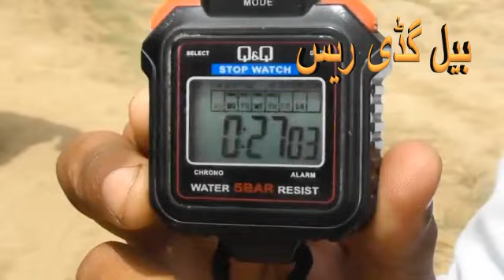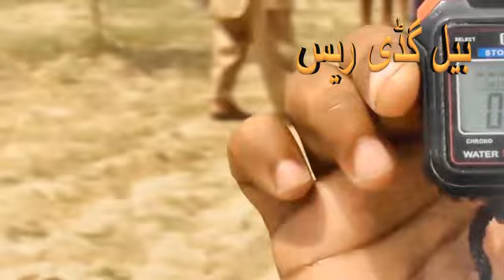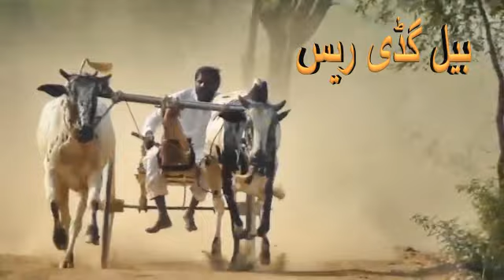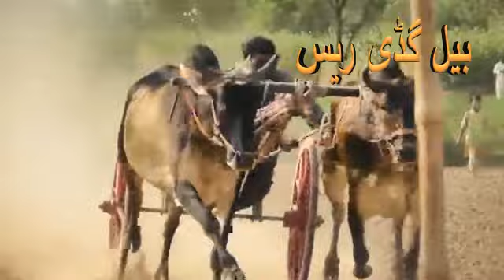دوڈ سڑکی دی میلا سنیاری 173 ذیل گجراں bull race 2018 race wala game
Pakistan Punjab village videoExperience the stunning beauty of Pakistan's most breathtaking village in this video. Join us on a visual journey through the picturesque landscapes, charming architecture, and vibrant culture that make this village a true hidden gem. Prepare to be amazed by the natural wonders and serene atmosphere of this enchanting destination. Don't miss out on exploring the essence of the most beautiful village in Pakistan! village Pakistan Punjab Top and Best Bull race competitions in Pakistan . Different types of bulls compete in

these bull race competitions,
such as deasi breed bulls and other breeds of bulls. This amazing video was awarded as the best video for its cinematography. Amazing video brings you the amazing, Top and Best Bull race competitions in Pakistan . Different types of bulls compete in these bull race competitions,
The competition is organized mainly to encourage farmers to preserve and promote. This is the most amazing video ever as far as Bull race is concerned. This amazing video of bull race surely attracts the people.
Through this amazing video we bring forward beauty and essence of our pakistani
punjab culture. Watch this amazing video so as to experience our beautiful culture.